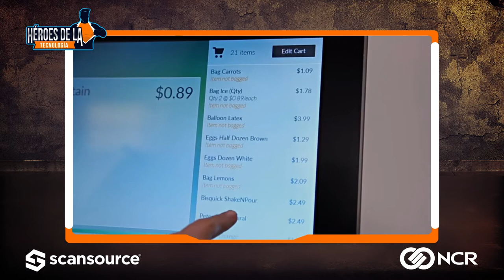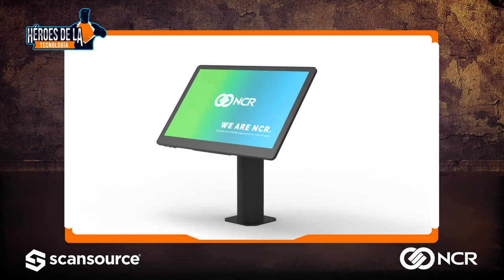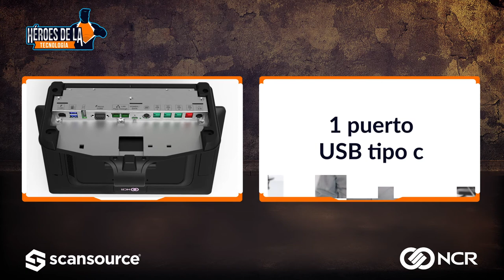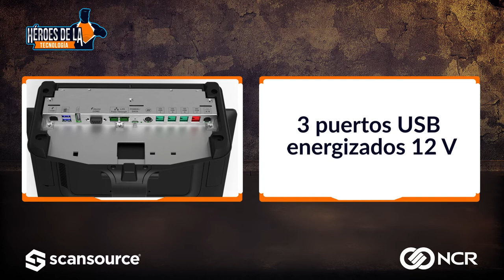Outboxing NCR CX